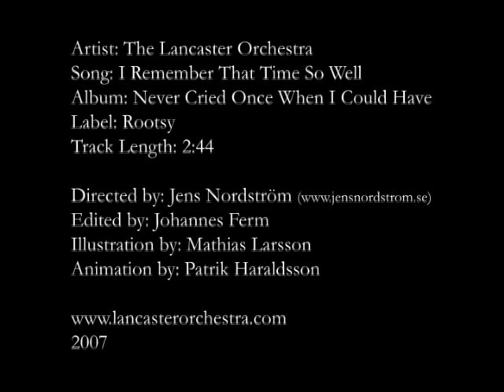I remember that time so well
Video for the track "I remember that time so well" from the album "Never cried once when I could have" by The Lancaster Orchestra. Directed by Jens Nordström.